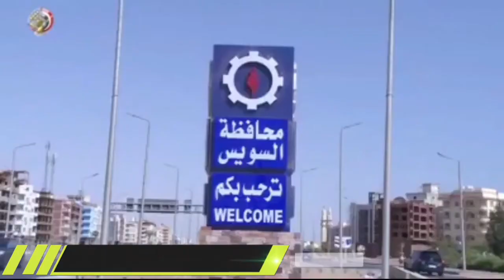10 pi gwo lame nan mond lan. Saw pat konnen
10 lame ki pi pwisan nan mond lan. Saw pat konnen